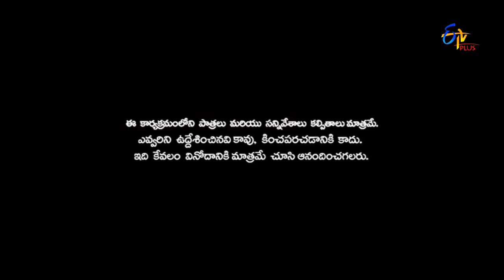Patas – 3rd August 2016 - Full Episode 208 – ETV Plus